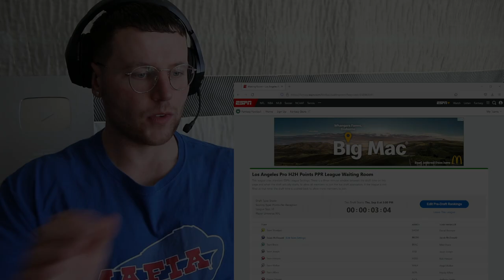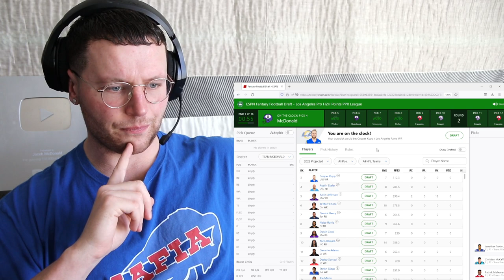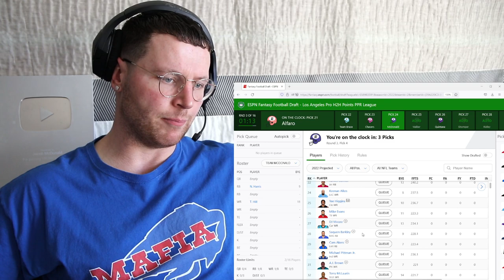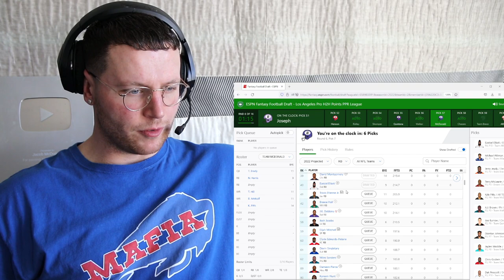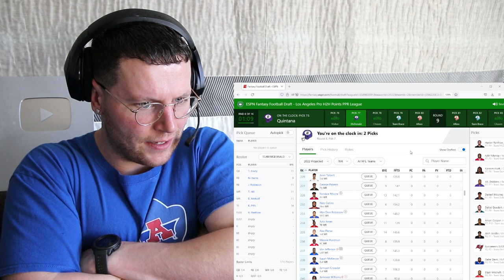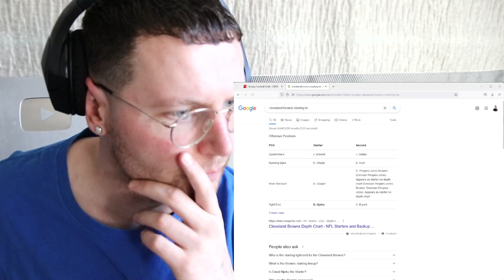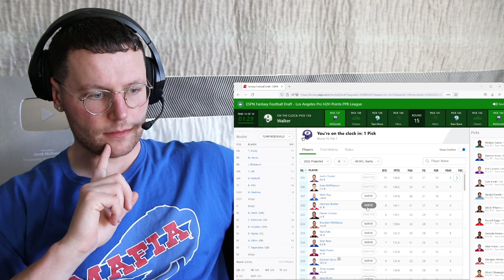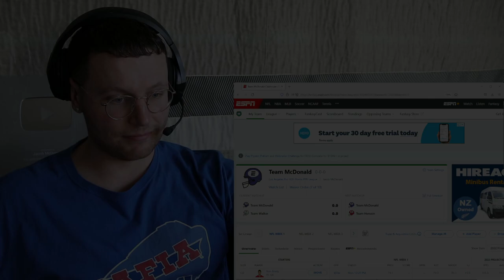My 2022 NFL Fantasy Football DRAFT DAY!